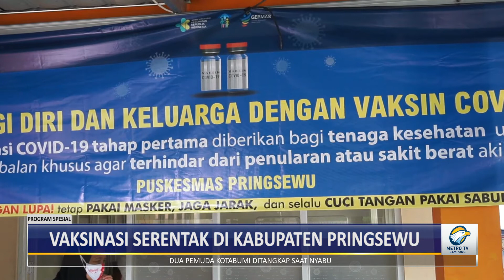Program Spesial - Pendistribusian Vaksin Covid 19 Di Pringsewu Part 3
Pendistribusian Vasksinasi Covid 19 Di pringsewu